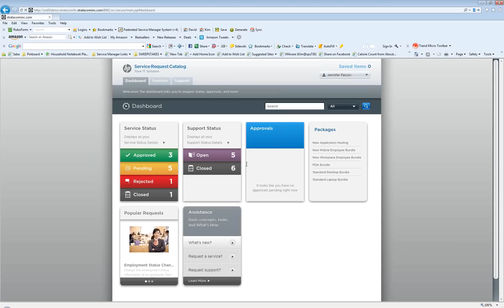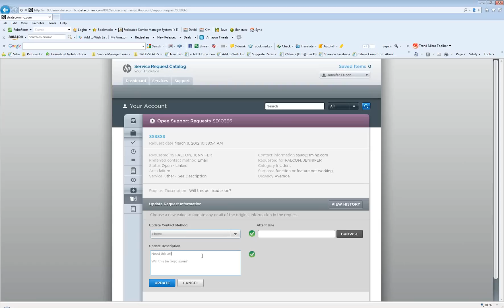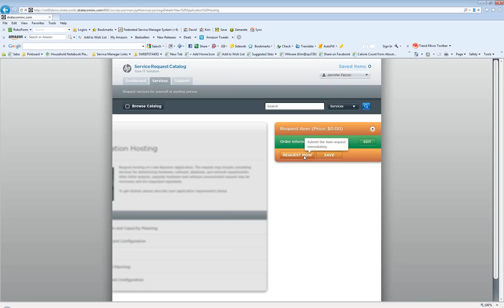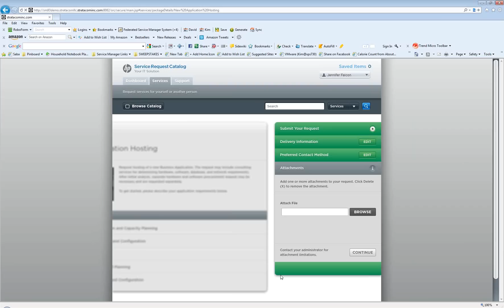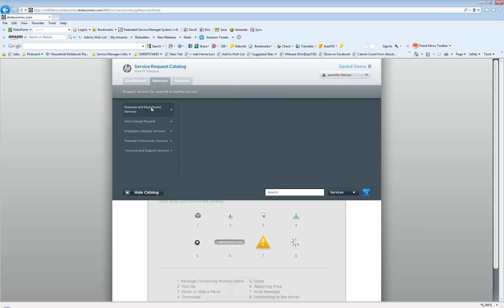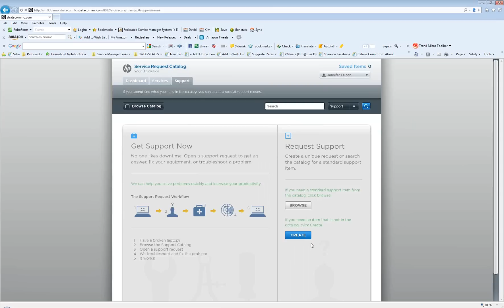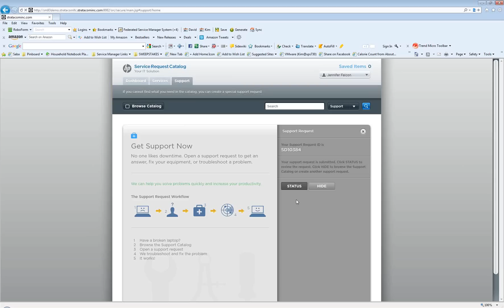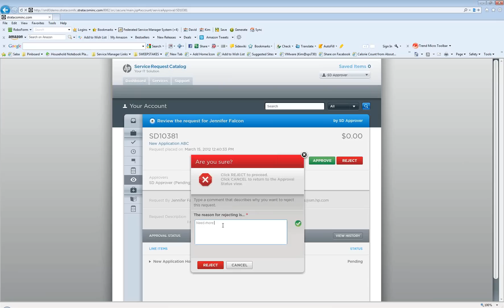HP Service Request Catalog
The HP Service Request Catalog module is built on the existing service catalog inside Service Manager, so any of the existing catalog items that you have currently built will also be applicable and usable within the SRC module.  And with all of that, let's go over and log into the SRC module.